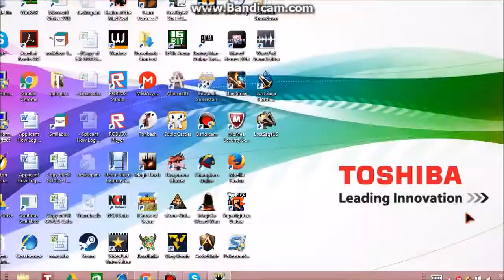Magic Duels pt1 why do i keep skipping attacks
its magic time